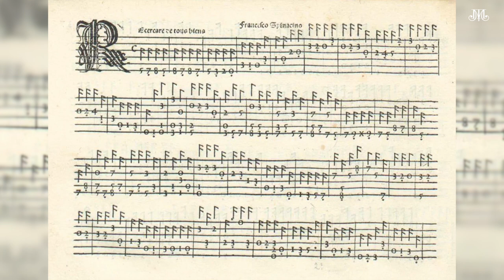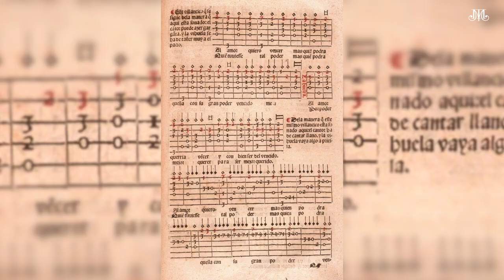Лютня. Немузейные истории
Значительную часть экспозиции «Музыкальные инструменты эпохи Барокко» в Шереметевском дворце составляют щипковые инструменты: разнообразные лютни, гитары, мандолины, теорбы, циттерны и другие интересные инструменты. Это довольно редкая коллекция и сейчас мы предлагаем познакомиться с ней поближе в новом выпуске Немузейных историй. Поможет нам в этом Марина Белова, исполнительница на старинных щипковых инструментах, преподаватель АМУ при МГК им. П.И. Чайковского, соооснователь и преподаватель «Первой лютневой школы».

В конце прозвучит лютня Вадима Гиньковского. Этот тип инструмента называется liuto attiorbato, он появился в начале 17 века в Италии и имеет 14 парных струн и удлинённые басы.

theatremuseum.ru